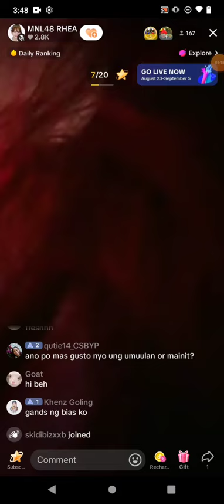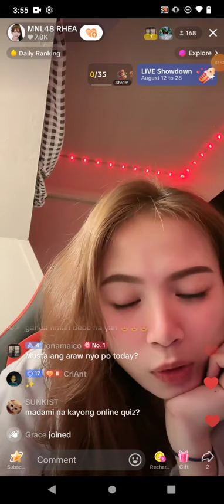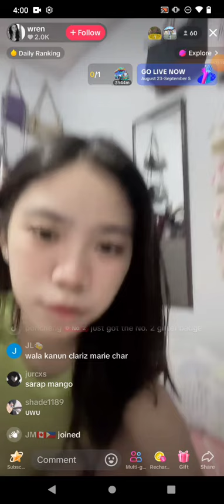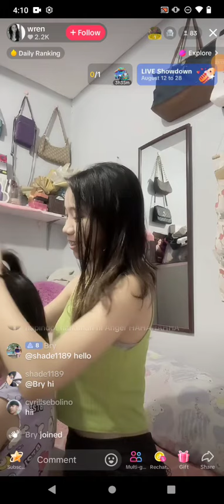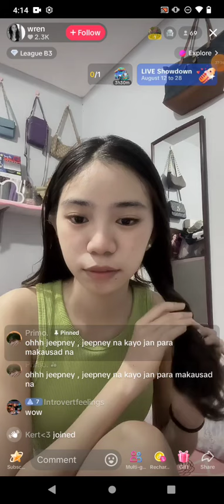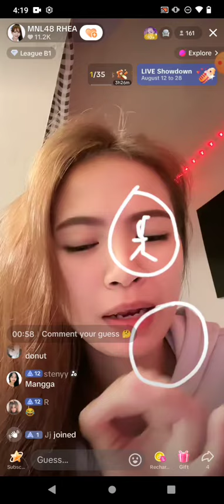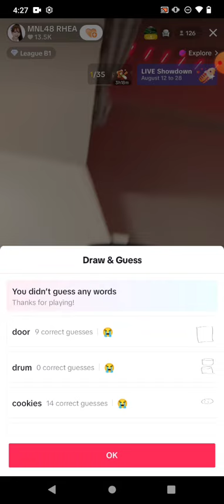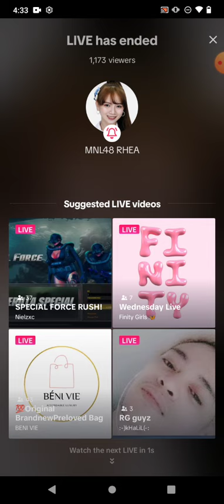MNL48 RHEA on TIKTOK LIVE 🎵August 21, 2024🎵